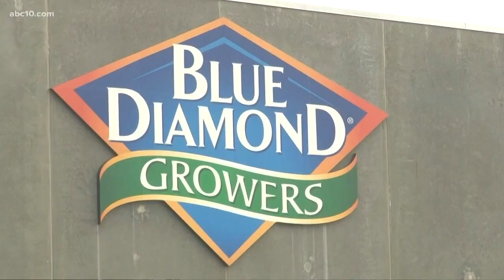Blue Diamond breaks ground on plant expansion project in Turlock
Blue Diamond Growers broke ground on a 52,000 square foot expansion project on Tuesday, with goals with finish up construction within 14 months. The move is being made to keep up with the demand for almond milk.